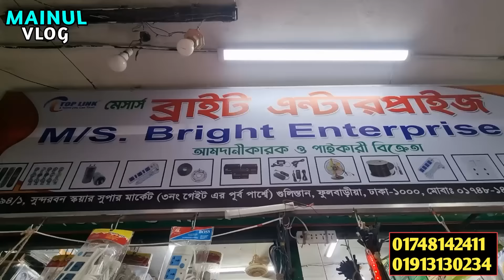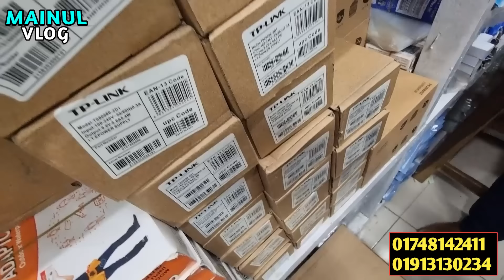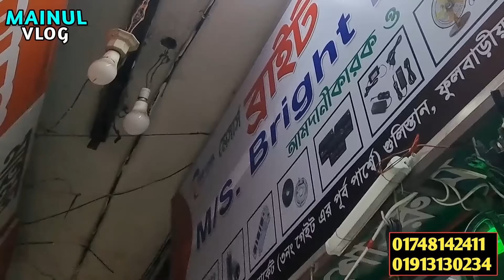গ্যাসের চুলা. রিমোট. রাউটার.টর্চ লাইট.তাতাল. শেভিং ট্রিমার. কি চাই আপনার? সব পাবেন পাইকারি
এক দোকানেই সকল আইটেম | বাংলাদেশের নামকরা দোকান 🏭

মেসার্স ব্রাইট এন্টারপ্রাইজ
দোকান নং-১৯৪/১ গুলিস্তান
সুন্দরবন স্কয়ার মার্কেট(নিচতলা)
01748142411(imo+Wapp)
যেকোন পণ্য এবং ব্যবসায়ীক প্রতিষ্ঠানের প্রচারের জন্য যোগাযোগ করুন:
MAINUL VLOG: